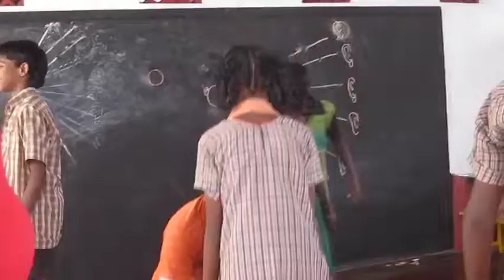staring game drishya